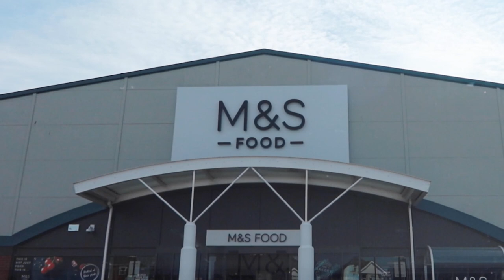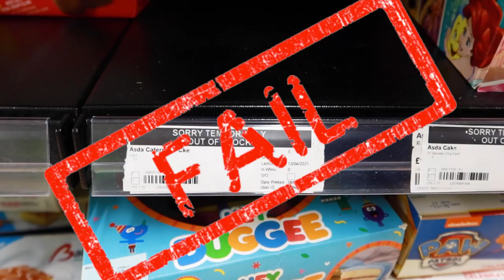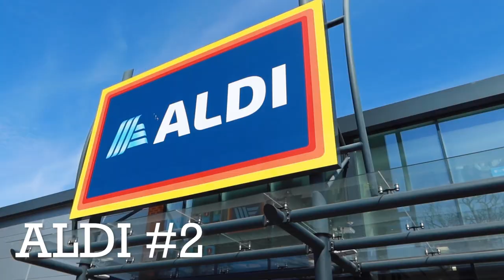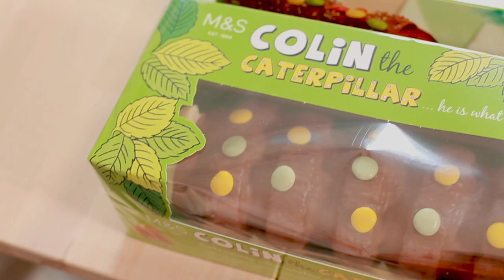WE TRIED EVERY CATERPILLAR CAKE | Which is best?!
Well... who'd have thought there'd be drama in the supermarket world - not us. And yet here we are! We're not getting involved in the politics, we're just here to eat cake. Something a bit different on this channel, but why not hahaha

M&S vs Sainsbury's vs ASDA vs Morrisons vs Waitrose vs ALDI - which caterpillar cake is best?!

We figured we'd try them all and rate them, so you can choose the best!

A birthday party staple with a whole lot of chocolate - let the rankings commence...

Lots of love x x x